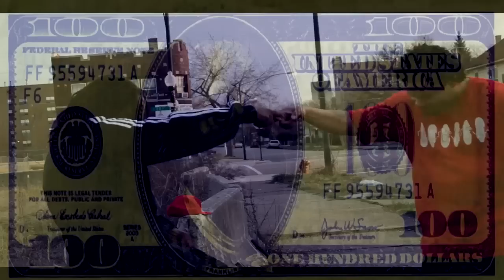DAPPA DAME - FA DA MONEY / shot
PRODUCED & DIRCTED BY DJKENN ALLORNOTHING